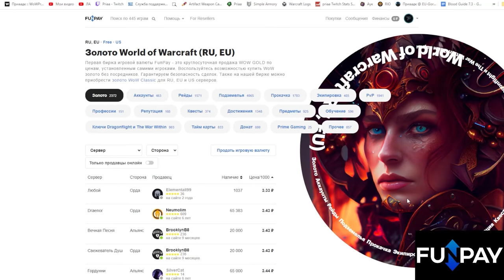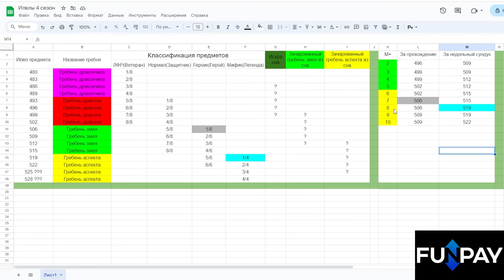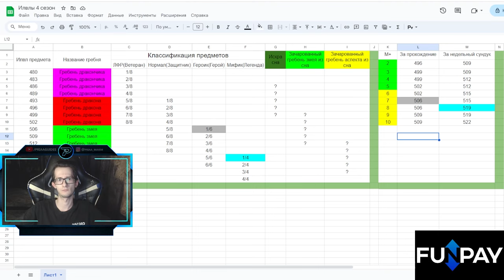Огромные изменения в М+ подземельях в новом 4 сезоне | World of Warcraft: DragonFlight